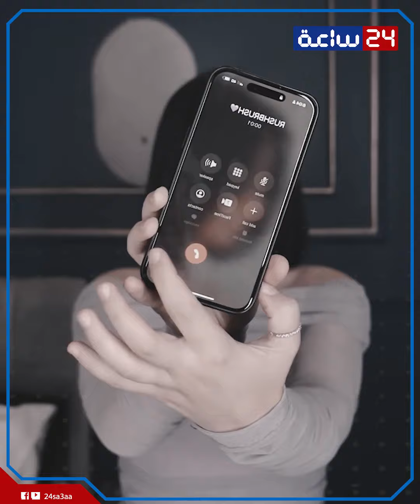طلت بالأبيض وأمها عيطت لما شافتها!..جواز البلوجر أروى قاسم من ثري سعودي: ليه أصحابها محضروش؟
طلت بالفستان الأبيض وشاركت الجمهور كل التجهيزات قبل الفرح من وهى بتحط الميكاب ولحد ما صورت الفوتوسيشن والكل كان منتظر يشوف مين العريس سعيد الحظ اللى امه دعياله وهيكون جوز أروى  قاسم ..فهل هو سعودى فعلا؟